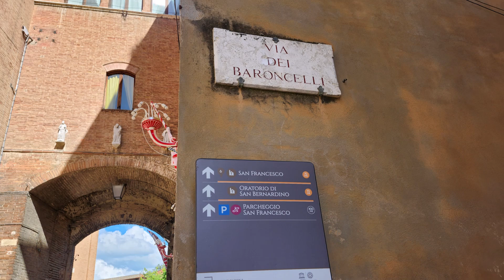EUCHARISTIC MIRACLE OF SIENA 5-31-24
The miracle happened on Aug. 14, 1730. Thieves infiltrated the basilica and stole the tabernacle containing 351 consecrated hosts.